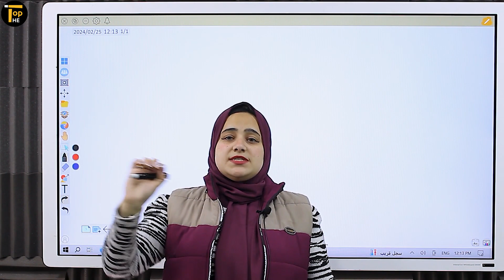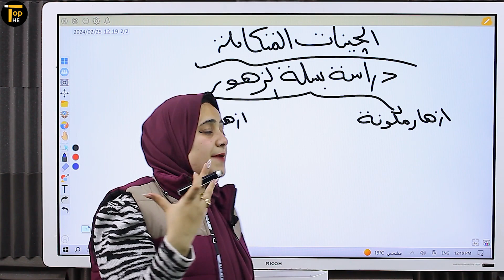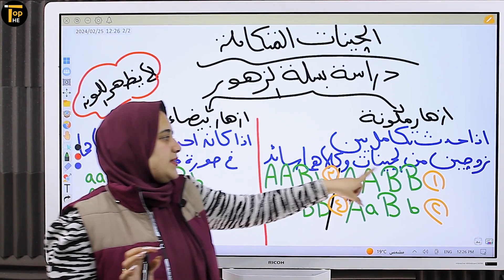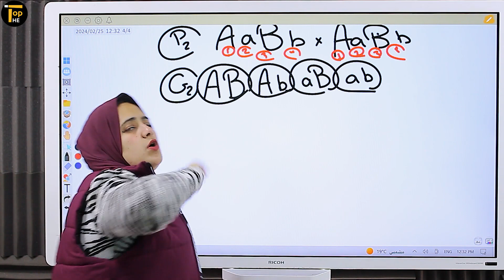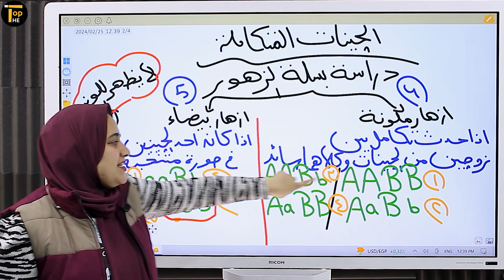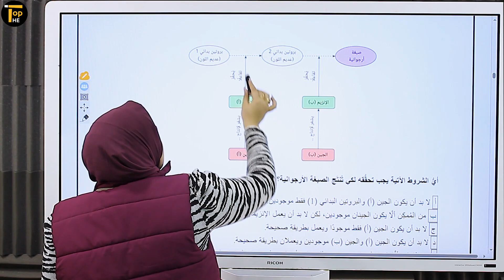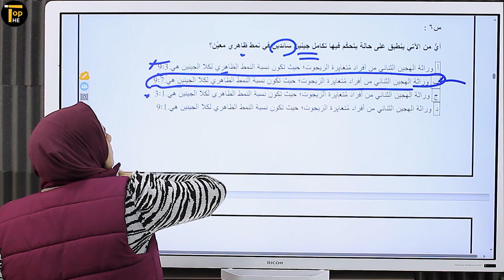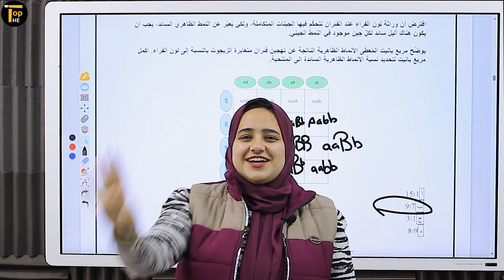الجينات المتكاملة 1 ث